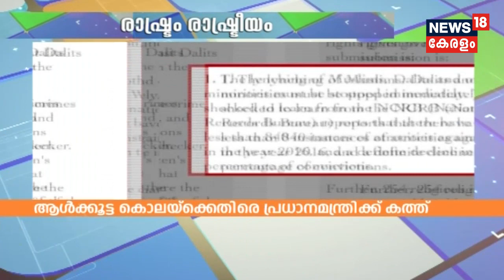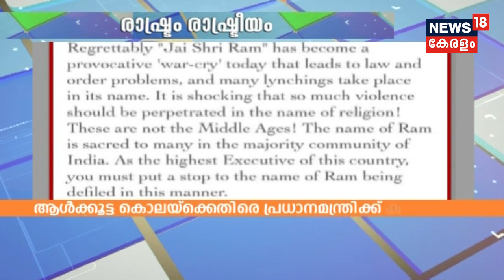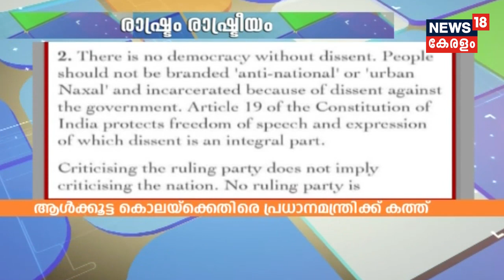ആള്‍ക്കൂട്ട കൊലയ്‌ക്കെതിരേ പ്രധാനമന്ത്രിക്ക് കത്തെഴുതി 49 സെലിബ്രിറ്റികള്‍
Filmmakers, activists and scholars are among 49 eminent personalities who have written to Prime Minister Narendra Modi to highlight "a number of tragic events in recent times", particularly incidents of lynching and the usage of the slogan “Jai Shri Ram” as a "war cry".

The letter, signed by noted personalities such as Aparna Sen, Adoor Gopalakrishnan and Shyam Benegal among others reads: “Dear Prime Minister... The lynching of Muslims, Dalits and other minorities must be stopped immediately. We were shocked to learn from the NCRB (National Crime Records Bureau) reports that there have been no less than 840 instances of atrocities against Dalits in the year 2016, and a definite decline in the percentage of convictions.”